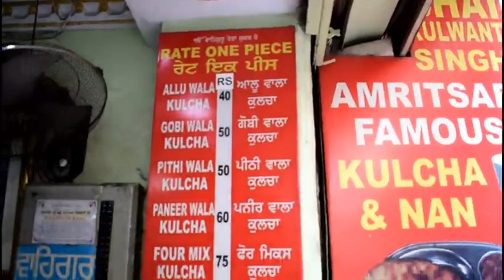Ep.36 Famous Amritsari Kulchaa shop Near Golden Temple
Bhai kulwant singh kulche wale